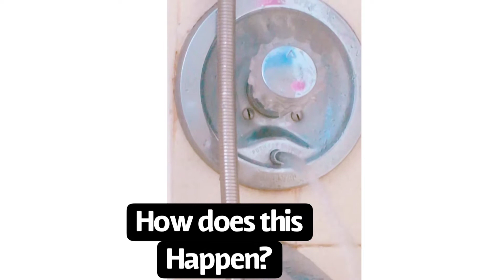Broken bathroom, dog grooming, and perseverance.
Today I tried to groom my dog and my bathtub broke. It did give me a chance to reflect and another chance to figure out how to do something I have never done before.  You only have one life so live it beautifully.
The name of my cancer renal cell carcinoma- sarcomatoid features- PDL-1 negative.
I am fighting very hard to live longer than they said i would. I still want to live a really cool life and do a lot of fun things. I want ro try a lot of new things, so that is one of the reasons why I started this YouTube. That way I can get ideas from all of you. Also who knows, maybe somebody will see this and they will know of a new treatment and I can try that. Because my goal is to live long enough to become a mom and have a family and just live as long as i can and love as much as can.